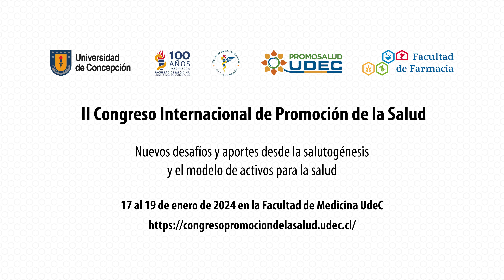PromoSaludUdeC - Invitación al II Congreso Internacional de Promoción de la Salud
📌 Destacamos video con invitación de las profesoras Dra. Katherine Forman Díaz, Directora del Programa PromoSalud UdeC, y la profesora Mg. Margarita Ocampo Rodríguez, académica integrante de PromoSalud UdeC, al II Congreso Internacional de Promoción de la Salud "Nuevos desafíos y aportes desde la salutogénesis y el modelo de activos para la salud", a realizarse del 17 al 19 de enero de 2024 en la Facultad de Medicina de la Universidad de Concepción.